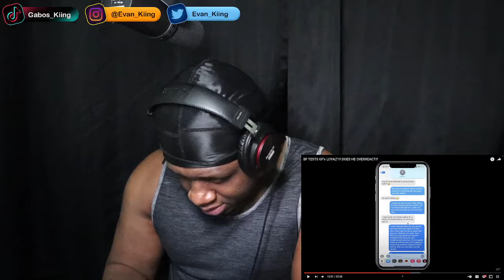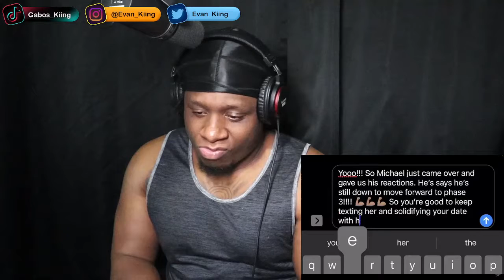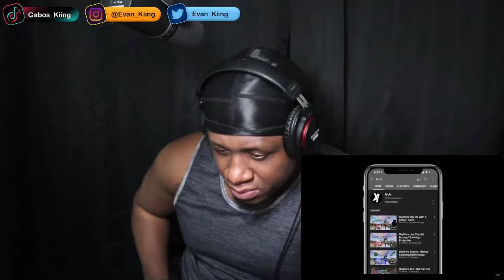BF tests GF loyalty|Reaction